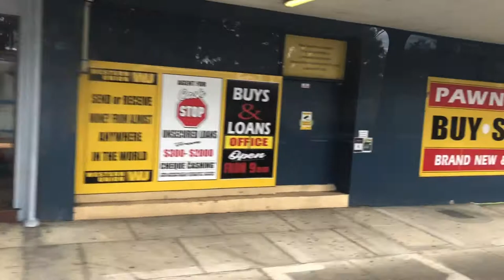Logan City Bus Service No. #63- Volvo B12BLE (ZF) Bustech VST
Fleet Unit: 63
Engine: Volvo B12BLE
Body Type: Bustech VST
Gearbox: 5HP604 ZF Ecomat
Livery: Clark’s LCBS (White)
Rego: 63CBS
Entered service: 2004
Service Provider: Clark’s Logan City Bus Service
Operator: TransLink QLD
Depot: Loganlea
Route: 553 to Trinder Park
Recorded: 29/8/2021